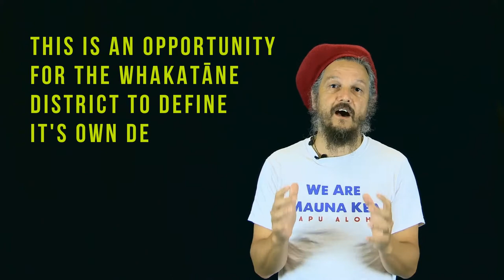Nándor Tánczos talks about Whakatāne Ki Mua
The Whakatāne District Council are proud to be a key partner in Whakatāne Ki Mua. Find out more about the community vision project on their